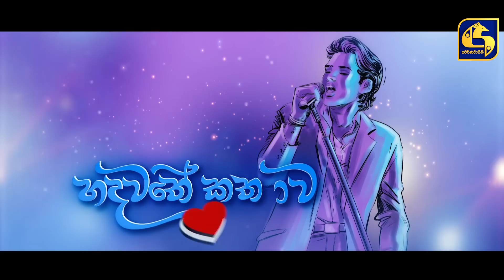Hadawathe Kathawa Episode 146 || ''හදවතේ කතාව'' || 03rd August 2020